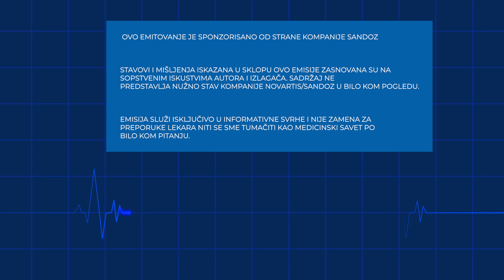Assis. dr Snežana Bjelić: Značaj fizičke aktivnosti u prevenciji kardiovaskularnih bolesti.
O značaju fizičke aktivnosti u prevenciji kardiovaskularnih bolesti razgovarali smo sa assis. dr Snežanom Bjelić sa IKVBV.

Assis. dr Snežana Bjelić nam je dala odgovore na sledeća pitanja:
1. Na koji način fizička aktivnost utiče na zdravlje?
2. Šta znači redovna fizička aktivnost?
3. Šta znači blaga, umerena, a šta intenzivna fizička aktivnost?
4. Kako da fizička aktivnost bude bezbedna?
5. Da li se fizička aktivnost preporučuje svim kardiološkim bolesnicima?